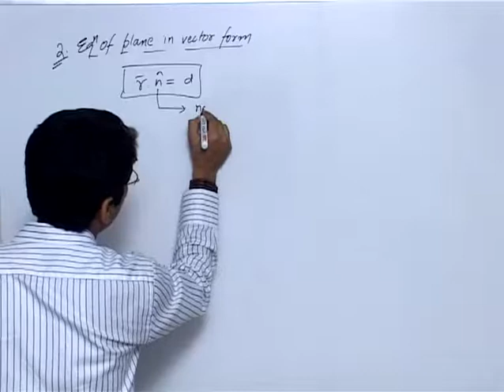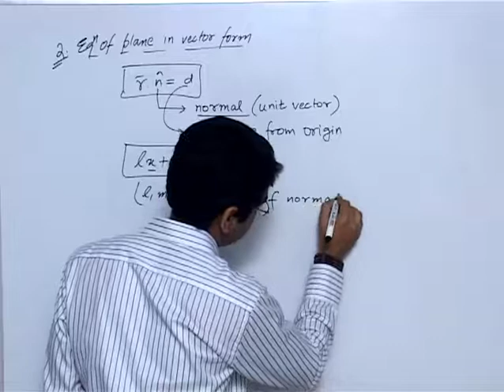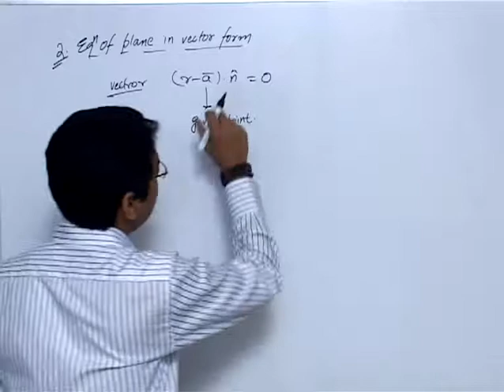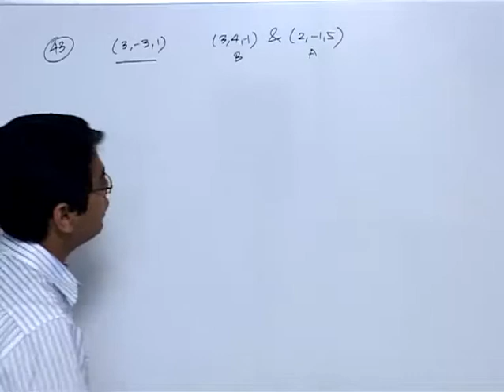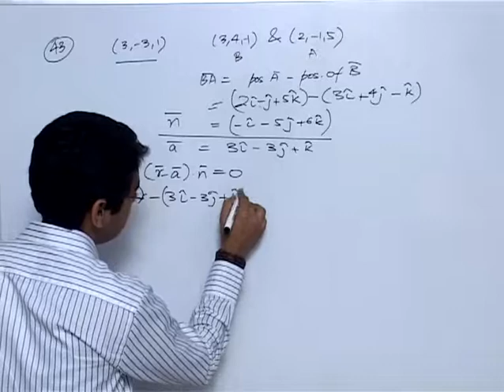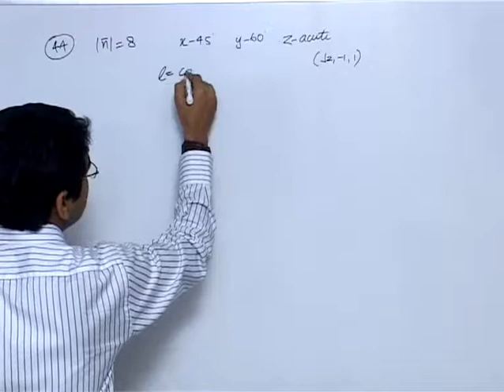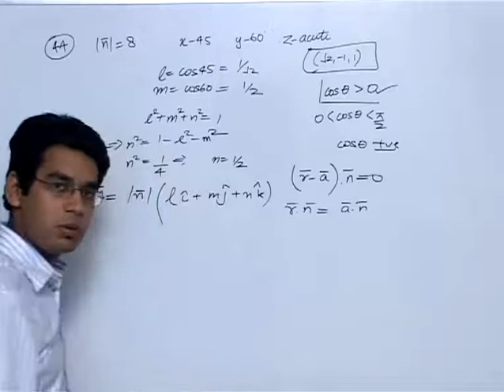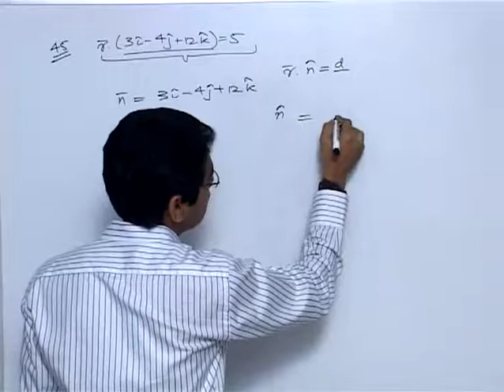Equation of Planes in vector Form - Vector 3D Part 12